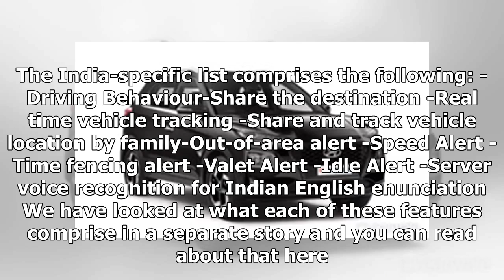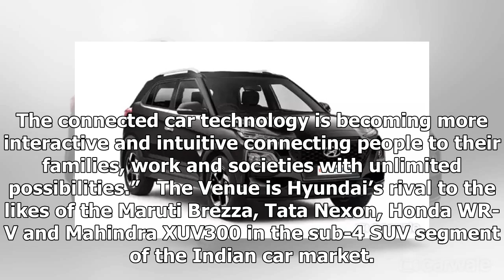Hyundai Venue to be offered with connected car technologies; 10 India specific services revealed ...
Hyundai Venue to be offered with connected car technologies; 10 India specific services revealed | CAR NEWS 2019
-Inbuilt Vodafone Idea eSIM for network connectivity -10 out 33 global services to be India specific -Venue will be unveiled in India on April 17Hyund...